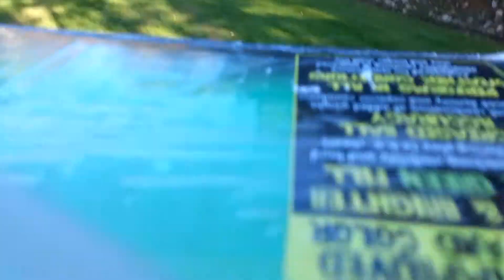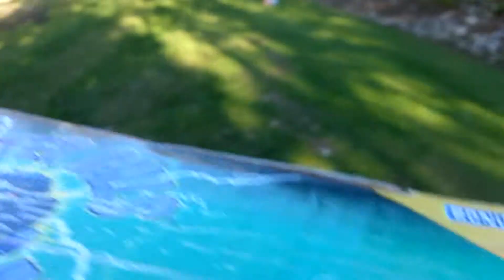Shooting at cameron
Hey guys and girls, today me and cameron broke out the paintball gun and I started shooting at him when he had gear on and in a controlled enviroment, enjoy!